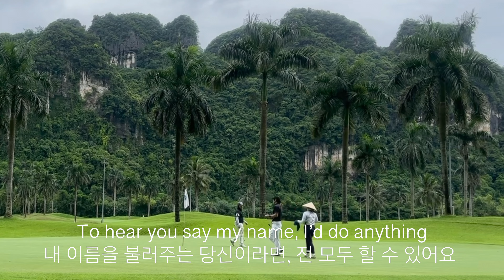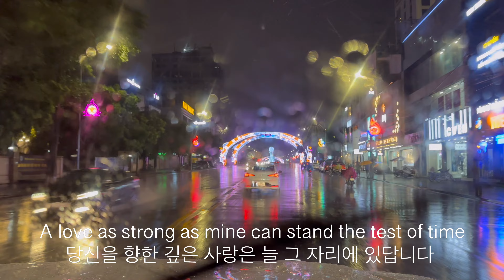베트남 자동차 여행Pe.1｜하장여행｜동반여행｜하노이피닉스cc｜골프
베트남으로 여름휴가를 떠났습니다.
골프도 치고 깊은 숲에서도 머물고 싶었습니다.

우리는 긴 운전을 했습니다.
하지만 생각처럼 베트남 최북단 '사파'와 '하장'을 찾는 일은 쉽지 않았습니다.
무엇보다 매우 멀고 타이어 펑크도 두 번이나 겪는 등 고됐습니다.

여러분도 렌터카로 방문하시겠다고요?
저는 말리겠습니다.
긴 휴가라면 슬리핑 버스를 이용해 천천히 슬로우 여행을 즐기십시오.
큰 행복을 누리실 수 있습니다.

이처럼 렌터카를 반대하는 건 '하장'을지나 '동반'에서의 산길이 매우 험난합니다.
저희는 천 길 낭떠러지로 조수석 바퀴가 빠져서 벌벌 떨기도 했습니다.
운전은 제가 했기에 동료에게 욕 많이 먹었습니다.
놀라서 영상을 담지 못했지만 여러분은 그러지 마십시오.

✌️작은 팁을 드리자면

1. 하노이에서 사파까지는 렌터카를 이용해도 무방합니다(약 4시간 이상)
2. 하노이에서 하장까지는 렌터카를 반대합니다(약 9시간 이상)
3. 사파는 시내에 숙소를 정하고 오토바이 투어를 하셔도 됩니다. 충분히 멋진 자연 풍광을 볼 수 있습니다
4. 하장을 찾는 분은 숙소를 '하장'과 '동반' 사이에서 고민하실텐데요, 하장과 동반은 꽤 멀리 떨어져 있습니다(약 4시간 소요)
5. 따라서 하장에서만 여행하거나, 동반까지 가셨다면 그곳에서 여행만 하셔도 됩니다. 둘 다는 욕심 같고 풍경과 로컬 분위기가 같으므로 한 곳으로 충분합니다
6. 동반에서 사파까지는 승용차로 9시간 넘게 걸립니다. 이점도 참고하시면 좋습니다

👌한식당 정보

ㅡ구글 맵에서 베트남 '비엣찌 부뚜막' 검색하면 나옵니다
ㅡ망토차 영상 이야기하고 방문하면 소주 1병, 사이다 1병 무료입니다